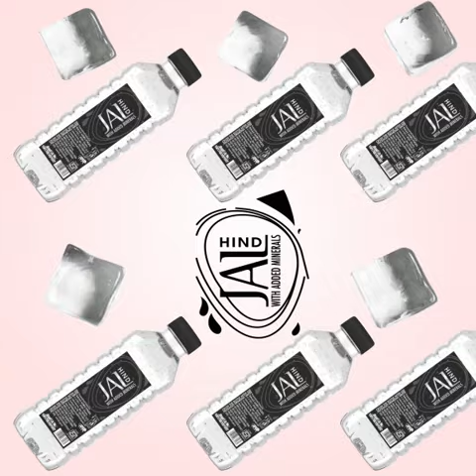Hind Jal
Hind Jal Packed Mineral Water 200ml, 500ml, 1 ltr.